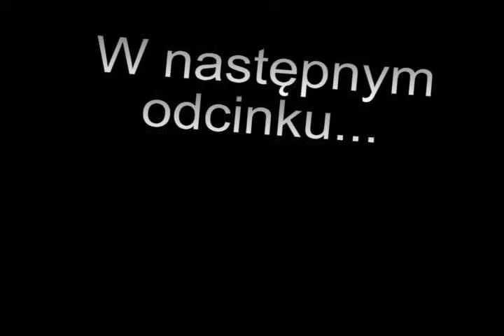Zagrajmy w Skyrim cz 100 Dobra jest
Wow to już 100 odcinek jest co świętować! W tym odcinku dowiemy się jak hakować kolejne zamki, zmierzymy się z najgorszym możliwym wrogiem, odczujemy małe de ja vu i (mam nadzieje) dowiemy się jak Karliach umie znikać. Co się wydarzy? Oglądać!

Miłego seansu of course :D